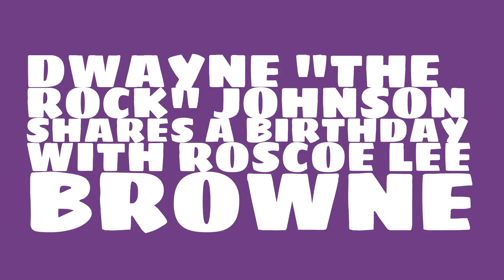What was Dwayne "The Rock" Johnson's astrological sign?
When was Dwayne "The Rock" Johnson born? Watch this video to learn Dwayne "The Rock" Johnson's birthday and other trivia about Dwayne "The Rock" Johnson